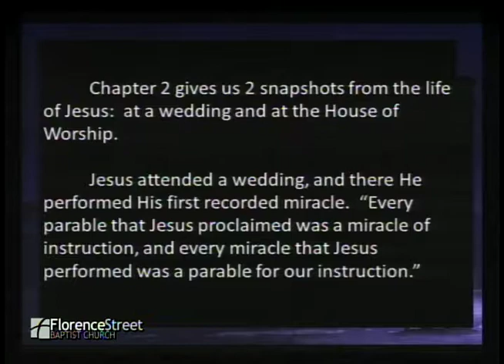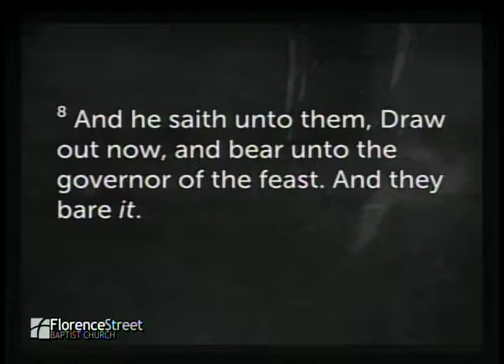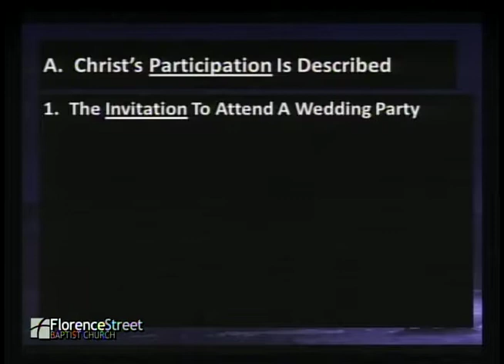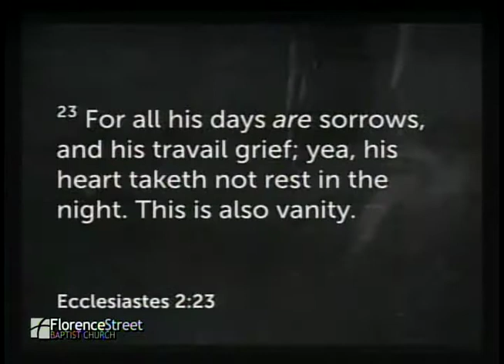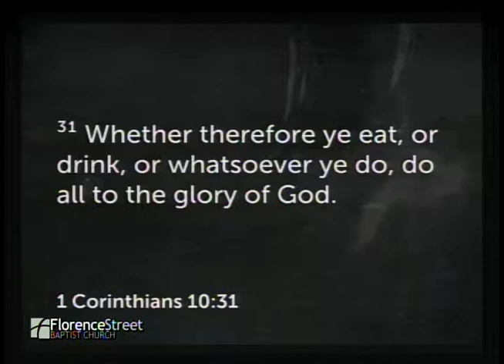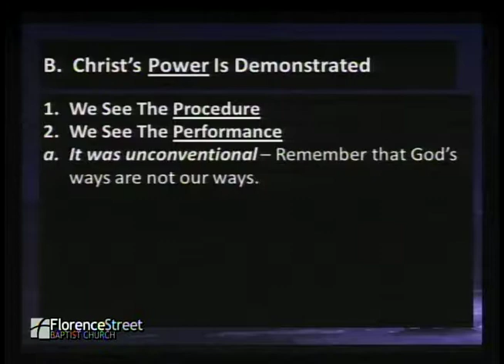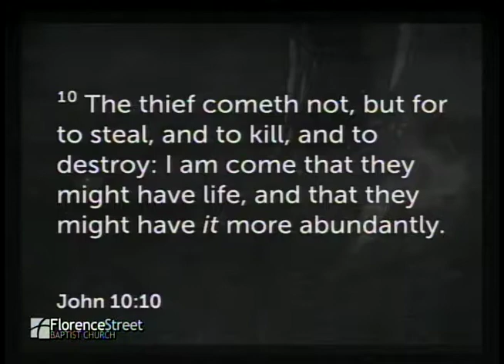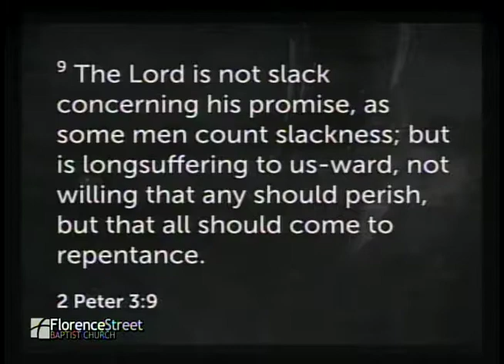July 14, 2019 "Jesus - The Son Of Man"